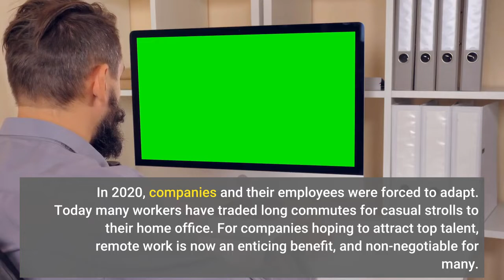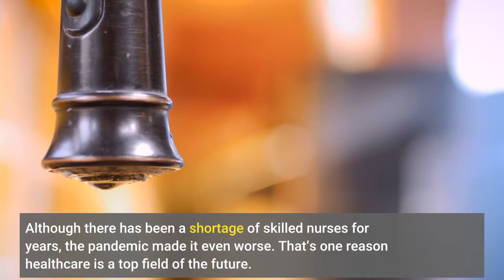The Top 5 Growing Career Fields In 2022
When it comes to the future, uncertainty is the only certainty. Think about remote work. Way back in 2019, it was slowly gaining acceptance even as most managers resisted. In 2020, companies and their employees were forced to adapt. Today many workers have traded long commutes for casual strolls to their home office. For companies hoping to attract top talent, remote work is now an enticing benefit, and non-negotiable for many. Most of us experienced a bit of emotional whiplash when the summer of freedom petered out and offices delayed reopening. Predicting which careers will flourish in our post-COVID world isn’t easy. Still there are some definite trends. Of course if you’re already loving your career, I’m not suggesting a radical course correction. However, if you are considering a change, here are the top five growing fields in the years ahead. The COVID-19 pandemic had an outsized impact on health care workers. Some caught the virus, many became ill or even lost their lives.  After enduring a months-long onslaught of patients, studies suggest over one-third are thinking about leaving the profession. Although there has been a shortage of skilled nurses for years, the pandemic made it even worse. That’s one reason healthcare is a top field of the future. There will be a need for at least 500,000 more Registered Nurses by 2027. You’ll have to earn a bachelor's of science or an associate's degree in nursing along with a license. If you love travel, becoming a travel nurse can mean earning a six-figure income along with signing bonuses. In fact, there’s a range of healthcare jobs that offer travel opportunities. In the top five for fastest growing professions, nurse practitioners are R. N.s who have also earned a master’s degree. Able to do many of the things a doctor does like prescribe medication, nurse practitioners are less likely to be burdened by the average physician’s debt load –– which can easily exceed 200K. According to the Bureau of Labor Statistics, in 2020 the median pay for a nurse practitioner was almost 112K. Of course IT has been a growth field for years. What’s different is that an increased focus on remote work and smartphone development has increased demand for software and app developers. Although this field has traditionally required a bachelors of science degree, companies are now recruiting people who learned to code online. So if you’re thinking about a career change and are tech orientated, you may want to consider taking some coding classes. The Bureau of Labor Statistics (BLS) The Occupational Outlook Handbook (OOH) predicts that by the end of the decade, the software development field will grow by 22% –– which means over 300,000 new jobs with a median salary over six figures. And if you tend to be introverted, software or app development is a great career choice. You probably aren’t surprised to find that this is a growth field.